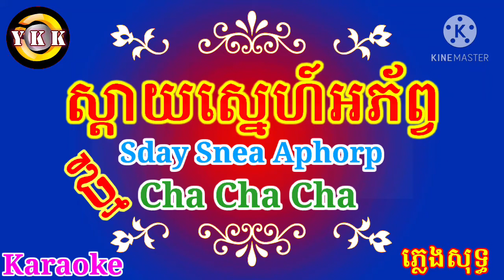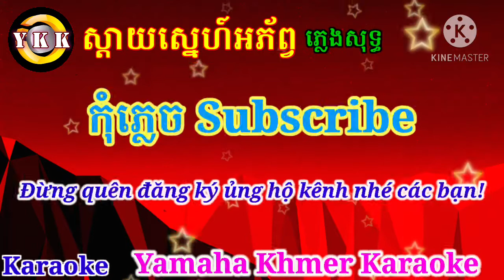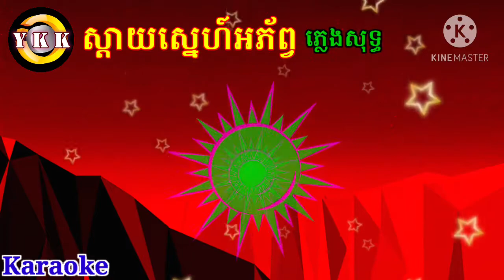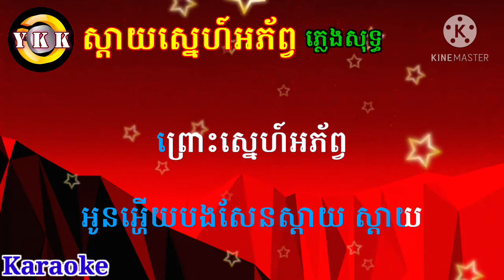sday snea Aphorp cha cha cha .karaoke